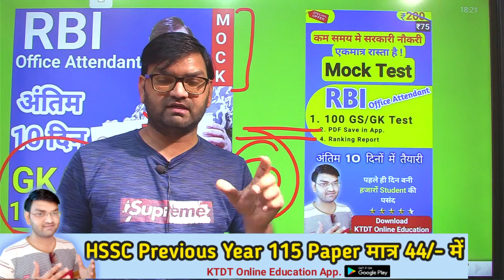PNB Peon Bharti Result Out - Peon भर्ती का रिजल्ट हुआ घोषित- आखिर इनका भी इंतजार हुआ खत्म-KTDT